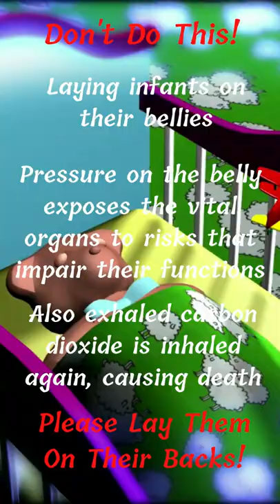Sudden Infant Death Syndrome (SIDS),.. Don't Do This!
Sudden infant death syndrome (SIDS), cot death, crib death. Avoid these dangers of laying your baby or infant in the wrong position. Lay infants on their bellies to ensure a safer sleep. The pressure on vital organs can be fatal if laying on their bellies. Also inhaling carbon dioxide after exhaling can cause sudden death education babies cot death